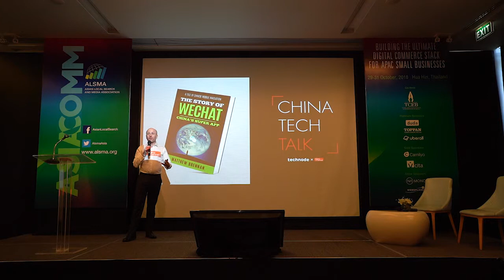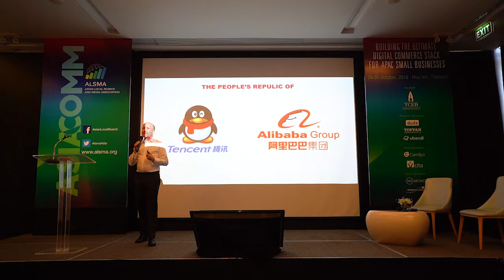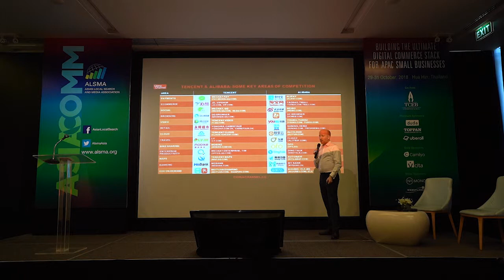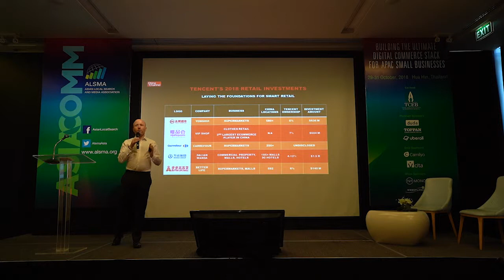1 2 Matthew Brennan - Headline Address: The SEA Strategies of China's Two Tech Giants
A dive into the strategies of Alibaba and Tencent across the SEA region from e-commerce to gaming, payments, logistics, and cloud services. Who are they partnering with and why. What can we expect from them with future investments?

Matthew Brennan, Co-founder & MD, China Channel